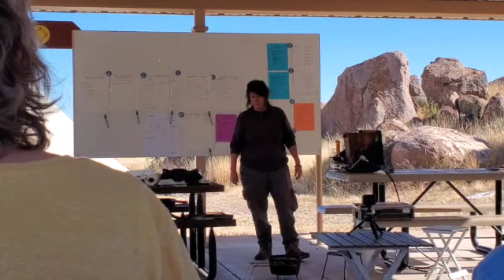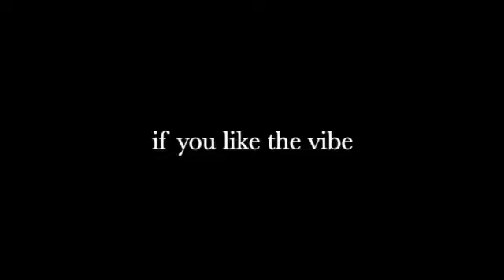Shenanigans at KOKO Fest 2022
We had a ton of fun at KOKO Fest 2022 at the City Of Rocks State Park in Deming New Mexico and in this video, I take you on a little trip through the various happenings. You won't want to miss a thing, so watch it from start to finish.

I am a solo female and I spend 365 days a year traveling the great U.S. of A in my 1997 Dodge Roadtrek camper van, enjoying life on the road, time with the wonderful friends I've made along the way, and the beautiful sights this country has to offer. Recently, a puppy joined me on my travels and her name is Jazzy. She is a mixed breed Chihuahua, Dachshund, and Jack Russell and is a little spitfire.

All other music is from the YouTube Studio and/or from iMovie Sound Effects and does not require attribution.